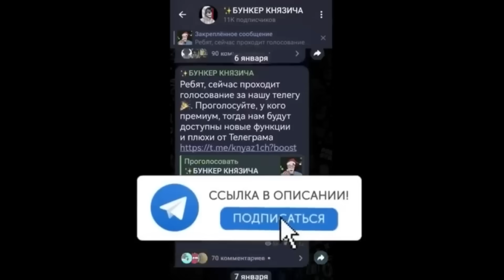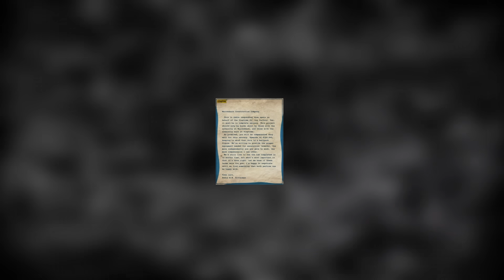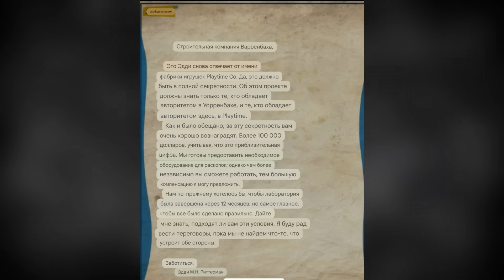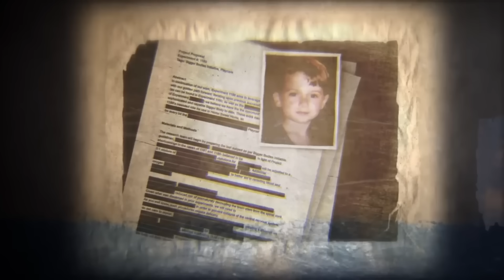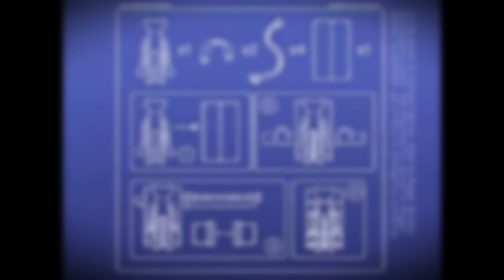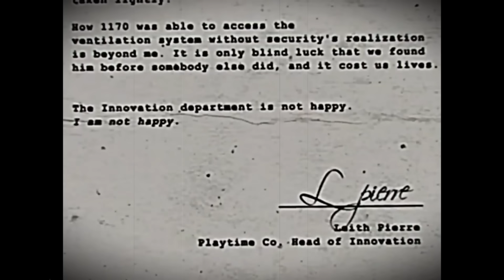ВСЕ РУКОВОДИТЕЛИ компании Playtime! Главные злодеи и кто виноват в Poppy Playtime 3 Глава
РАЗВЕРНИ ОПИСАНИЕ :) ↓

Третья глава Поппи Плейтайм: Глубокий сон уже вышла! Наконец мы увидели новых монстров, локации и сюжет! К нам вернулись старые монстры вроде Хагги Вагги и Кисси Мисси, а также добавились те, кого мы так долго ждали! Кот-Дремот и другие улыбающиеся твари! А здесь ты увидишь не боссов, а руководителей компании Playtime, из-за которых всё и случилось!

0:00 Начало
1:45 Стелла Грейбер
6:14 Эдди Риттерман
8:38 Доктор Харли Сойер
11:20 Лейт Пьер
12:42 Эллиот Людвиг
15:02 ПОДПИШИСЬ!